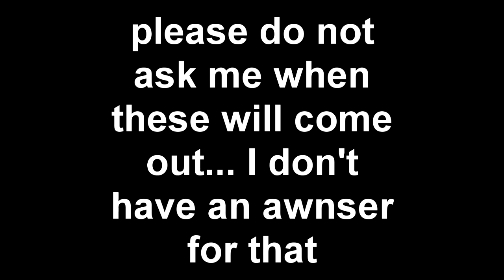ROBLOX Tattletail Roleplay 5 LEAKED PIKMINATOR VOICE LINES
I have made this video to show you 5 of the new voice lines I have recorded for Tattletail Roleplay on ROBLOX!

Please do not ask when these will be out I do not have an answer to that...

these voice lines were recorded 2 weeks ago